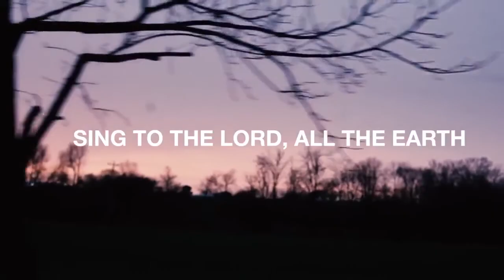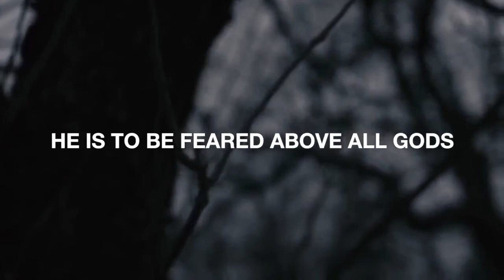New song release just now.(Ibada) means worship.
noun

any of the religious duties of a Christian, a most listen song to all Christian in the whole world. @everyone